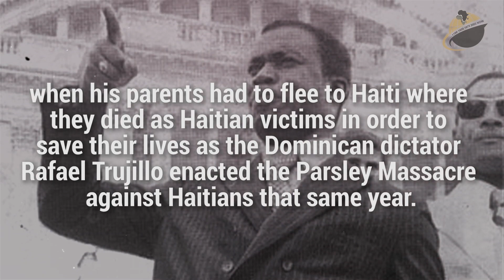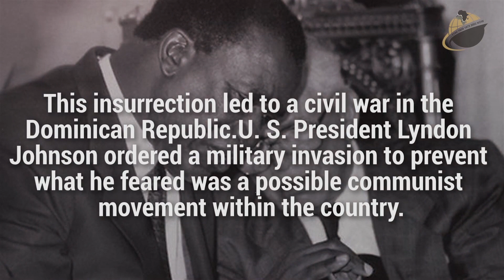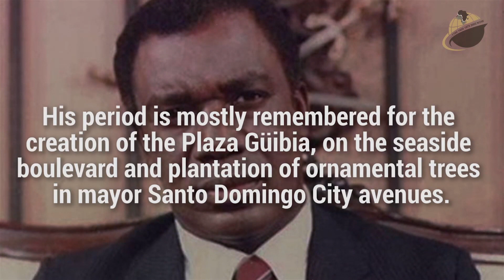Jose Pena Gomez (Dominican Republic)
BlackFacts.com breaks new ground with a Video Series on "Caribbean Revolutionaries". This series tells the often untold stories of the significant figures of the Caribbean Islands that pushed the boundaries for freedom and changed the landscape of the Caribbean as we know it.

This installment tells the story and the achievements of: JOSE PENA GOMEZ (Dominican Republic)